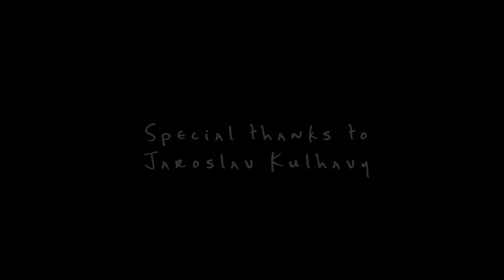Digital Diary Trentino | A day in Trentino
'A day in Trentino': 24 hours up close with the world MTB champion Jaroslav Kulhavý.

Instagram and Twitter @Cantforgetitaly